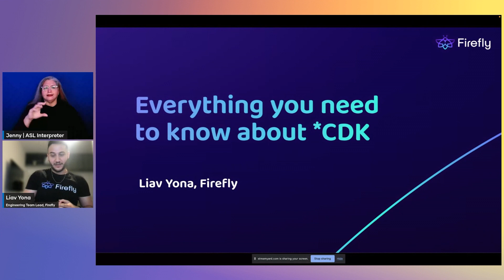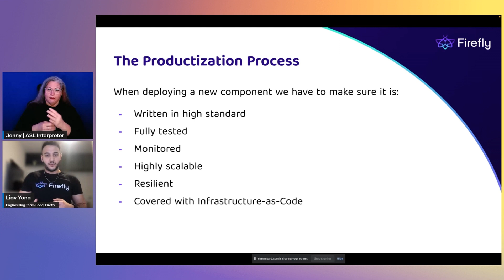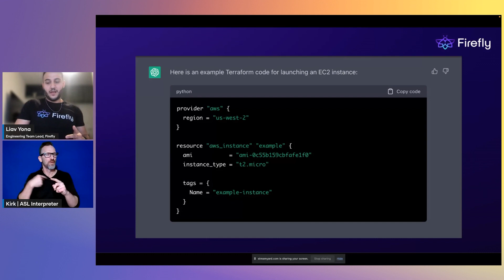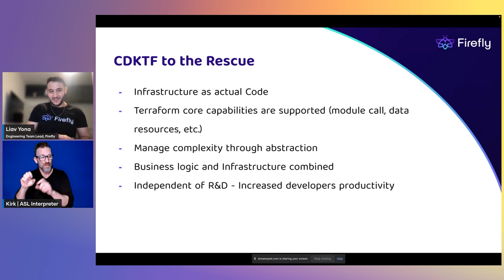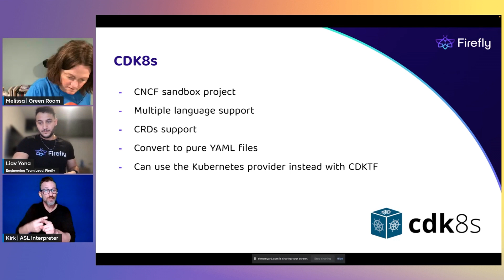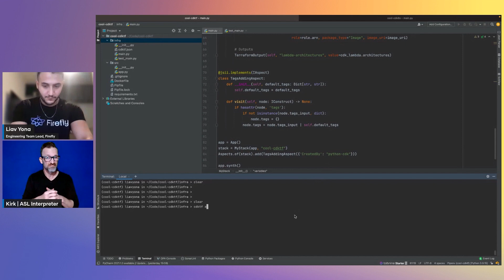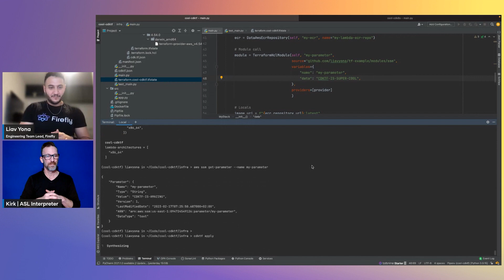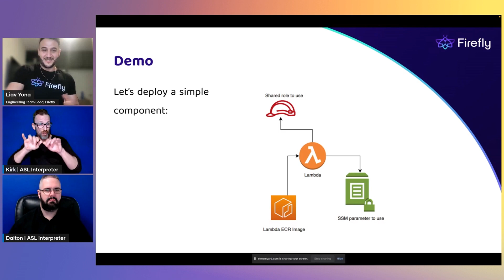Everything You Need to Know About *CDK - The Internals: From CDKTF to CDK8s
Now that we're a few years into the IaC revolution, we've started to witness the growing sentiment that writing YAML and HCL is hard. While, it has become a standard, many times it seems like more of a compromise than a solution.  To combat the friction of writing thousands of lines of IaC config, organizations created mythological DevOps teams to master these abilities, and even these eventually became a bottleneck in the deployment process.

So what comes next? In order to overcome this known bottleneck, and to enable DevOps teams to truly delegate the IaC writing process to the developers in a way that is native to them, the community has introduced CDKs. This growing promise in the world of config management, that now makes it possible to write IaC in your programming language of choice, while removing friction and breakdowns in the deployment process.

The benefits of CDKs are numerous, and the syntax easily explainable so a DevOps peer reviewer doesn't need to master all programming languages, and still can enforce best practices, all without requiring any code changes in the CI for IaC deployment processes.  Aside from the improved handoff between dev and ops, CDKs have their own unique benefits of extensibility and flexibility, in including: the ability to leverage (complex) conditionals, building custom configurations and complicated logic have never been easier to implement, once you have a programming language to write your infrastructure with.  In this talk, we'll walk through a real-world CDK example of two of the most common CDKs today - CDKTF for Terraform and CDK8s for Kubernetes, but will also cover some of the universal practices and capabilities available in your CDK of choice, what a migration process looks, and when this is the right choice for your engineering organization.